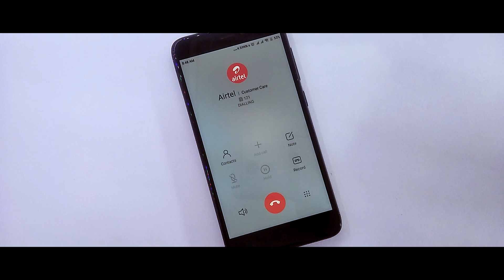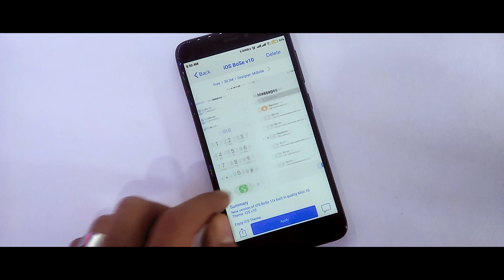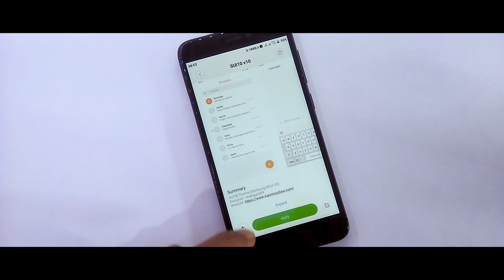Best 3 Theme That Change Your Calling Screen On Miui 10 | Redmi Note 4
In this video I will show you Best 3 Theme That Change Your Calling Screen On Miui 10,it add new look to your device and make it interesting.

Content
1.Best Calling Screen Theme For Miui 10
2.Best 3 Miui 10 Theme Change Calling Screen For Redmi Note 4
3.Change Calling Screen On Any Xiaomi Device
4.Mi A2 Calling Screen For Any Xiaomi Device
5.Change Calling Screen On Any Xiaomi Device